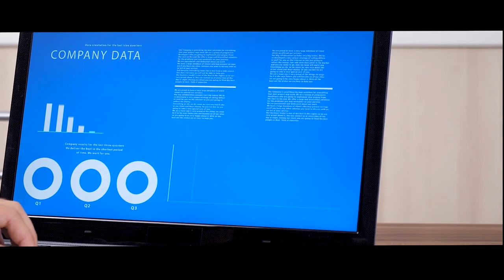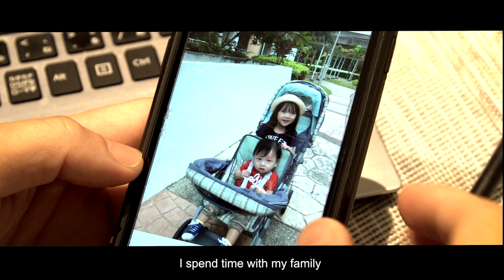KOICHI SAITO | THE VENTURE CAPITALIST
First impressions
We’re almost at the top of one of Singapore’s immense skyscrapers. We got here early and sipped a coffee while we waited for Koichi, dazzled by the view of the pool at the gym on one of the sides of the building overlooking the Singapore bay. Koichi arrives right on time, and he’s modest, observant and quiet. Dressed impeccably with sports shoes on, he’s a man who’s sure of himself. He takes a moment of calm reflection before responding to a question. He’s reserved. We’re treated with more food than we could devour in a week. He doesn’t try everything, moderately tasting the feast on offer. But we manage to get him to open up about his family, his experience in Spain, and how much he enjoyed his year over there. Our efforts are rewarded by confided insights into his life, and we even manage to pull out a chuckle—off the record.

About himself
I have over 15 years of experience in venture capital, private equity and investment banking in Japan and Singapore. After graduating from IE business school in Spain in 2013, I moved to Singapore and joined a venture capital fund as a director. It wasn’t until 2015 that I decided to take the leap and start my own venture capital fund in Singapore with my Taiwanese co-founder, Kuan Hsu. We named it KK Fund, and have used two funds to invest in 29 technology startups in Southeast Asia.